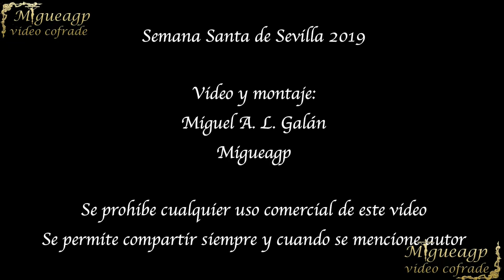Semana Santa de Sevilla 2019 - Hdad. de Pino Montano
Momentos de la salida de la parroquia de San Isidro Labrador, de la barriada sevillana de Pino Montano, y discurrir por calle Sebradores, de las imagenes de la hermandad de dicho barrio, la tarde del viernes de Dolores de 2019.

Momentos:
Salida Misterio: 03:25
Salida Palio: 12:30
Discurrir por calle Sembradores: 20:00

Acompañamiento musical:
Misterio: AM Nstr. Sra. de la Encarnación -San Benito- (Sevilla) Marchas: Jesus de Nazareth 05:10, El Nazareno 08:47

Palio: Banda de música de la Cruz Roja (Sevilla) Marchas: Amor y Esperanza 13:50, Coronación de la Macarena 17:07

copiright: Miguel A.L. Galan, migueagp.